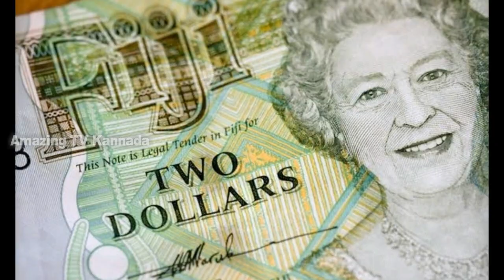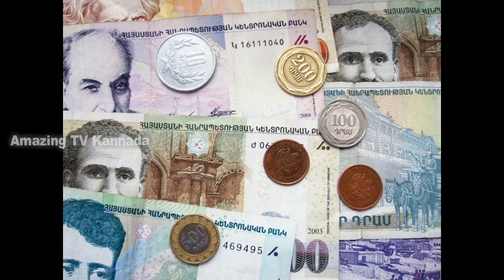ಫಿಜಿ ಇದೊಂದು ಅಧ್ಭುತ ಹಿಂದಿ ಮಾತನಾಡಬಲ್ಲ ದೇಶ| ಸುಂದರ ಕ್ರಿಶ್ಚಿಯನ್ ರಾಷ್ಟ್ರ ಅರ್ಮೇನಿಯಾ |about Fiji and Armenia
ಫಿಜಿ ಇದೊಂದು ಅಧ್ಭುತ ಹಿಂದಿ ಮಾತನಾಡಬಲ್ಲ ದೇಶ | ಸುಂದರ ಕ್ರಿಶ್ಚಿಯನ್ ರಾಷ್ಟ್ರ ಅರ್ಮೇನಿಯಾ | Unknown facts about Fiji and Armenia

Unknown facts about Fiji and Armenia
Amazing facts about Fiji in Kannada.
Interesting facts about Armenia.
World amazing facts in Kannada.
Kannada amazing facts.
Country facts in Kannada.
Nation facts in Kannada.